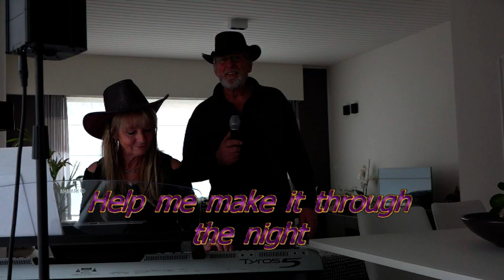Help me make it through the night ( by Sonja & Leon )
"Help me make it through the night" , composed by Kris Kristofferson in 1970 on his album " Kristofferson ".